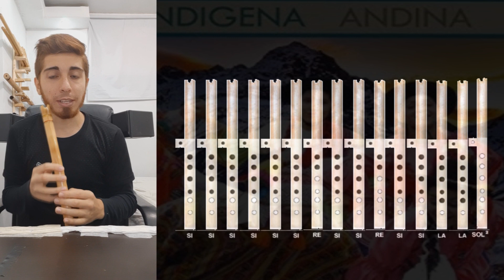Amor Equivocado Quena - Festa Indigena (Tutorial)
Queneros aquí va el video de amor equivocado, con sus respectivas notas, no olviden pasar por mi canal, encontrarán muchas canciones!